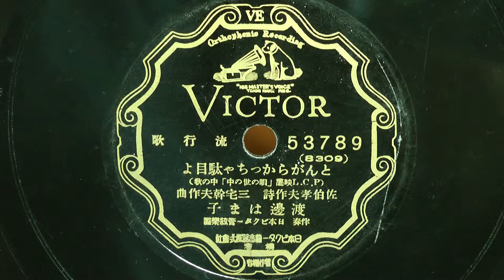とんがらかっちゃ駄目よ(渡邊はま子)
昭和13年(1938年) コロムビア 流行歌
作歌：佐伯孝夫
作曲：三宅幹夫
歌唱：渡邊はま子
三味線：豊吉・幸代
伴奏：日本ビクター管絃楽團
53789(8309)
※1/2割れ、不織布・瞬間接着剤・ポリパテにて補修 ノイズ有